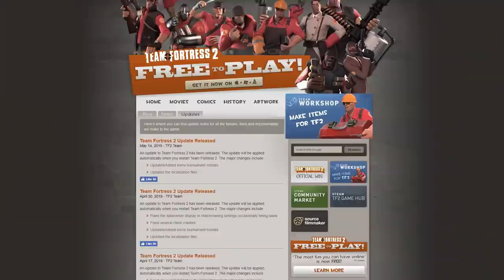TF2 got a MAJOR UPDATE!??